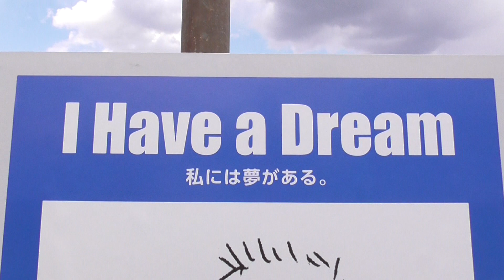【弘前市議会議員選挙2023】今かおる（今 薫, 無所属） 選挙ポスター I Have a Dream 2023.04.23